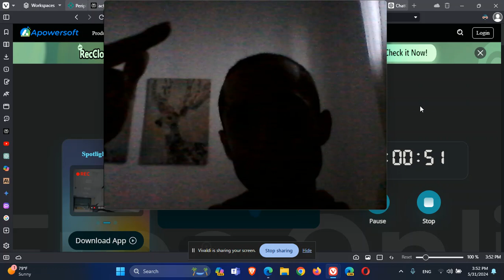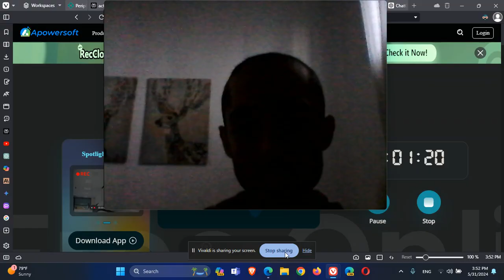גיאומטריה חישובית מרחב הקונפיגורציה של רובוט Configuration Space of a robot